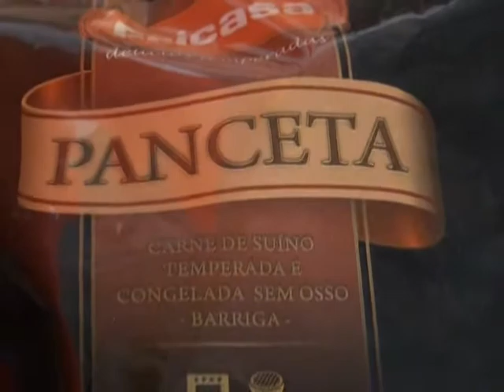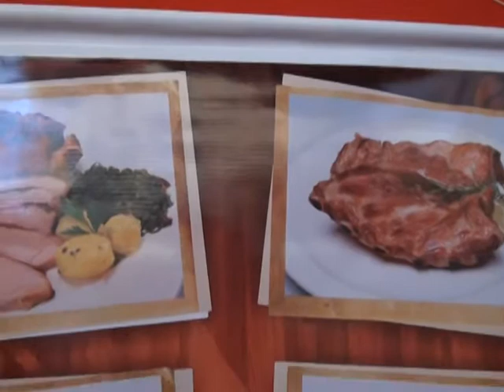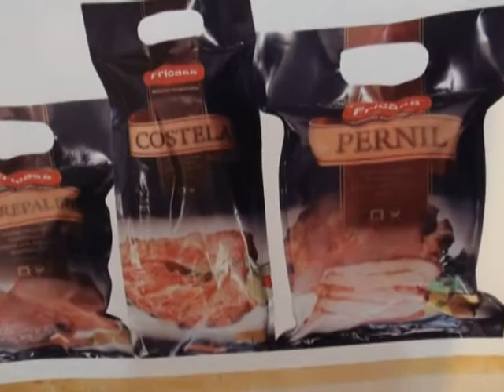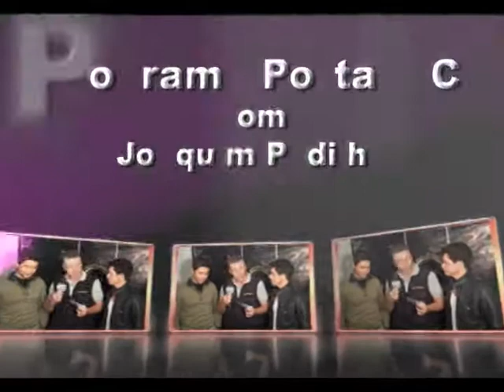Programa Portal SC SBT/SC edição 34 Danilo Dyba Grupo Kanoa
Programa Portal SC (SBT/SC) edição 34 Parte 1
Especial da 18a Fesmate de Canoinhas SC - 2011
Direção e apresentação : Joaquim Padilha